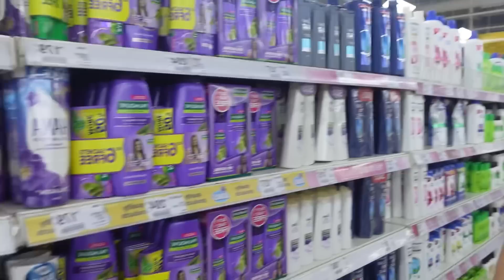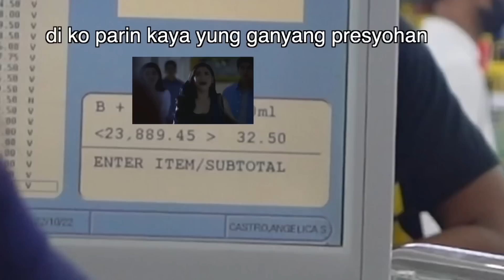Grocery Day with Mom!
DOWNLOAD ZAKY APP •

Join Zaky now and be a part of this youth community!
You can get a new virtual identity and any image you like here!  (づ￣3￣)づ
From Paper Plane and Crush Radar you'll get 100% friendly response!  q(≧▽≦q)
In Room you'll experience Party and joyful chat at any time!  φ(≧ω≦*)φ
And also Square where you'll send anonymous post freely!  (。・∀・)ノ

Zaky is home, designed just for you.